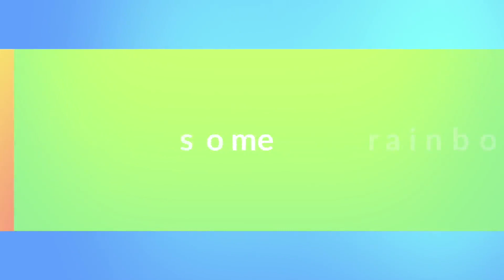The Lewa Show Episode 14 | Why we do what we do to save lives ! EP 14 FULL SHOW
The Lewa Show Episode 14
FACEBOOK The Lewa Show
LOCATION Apec House, Ela Beach, Port Moresby

Guests on show  Roger Hau'ofa Kidney Foundation (Kokoda for Kidneys) & Papua New Guinea Stoma Association

We discuss Michelle & Janet's reasons WHY they do what they do

PRODUCTION BY : six8eleven
EP 14   FULL SHOW